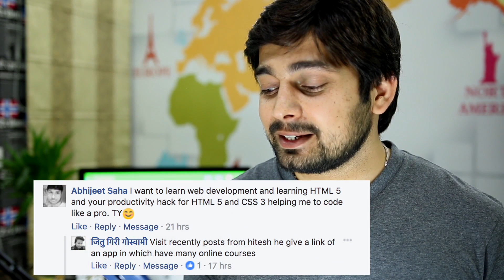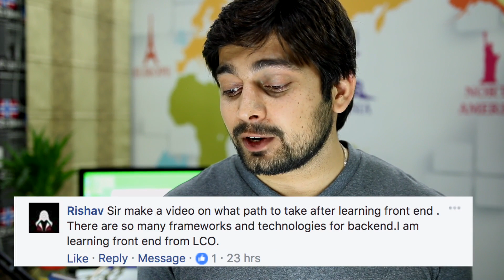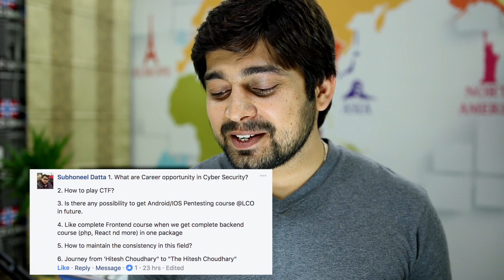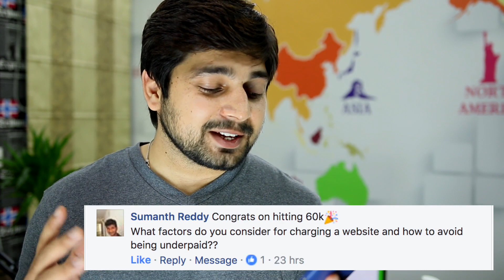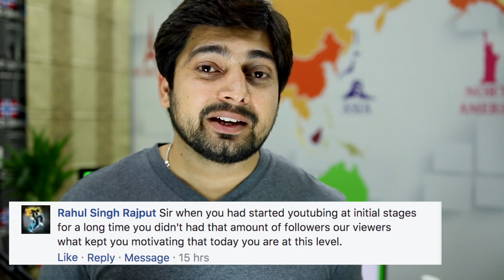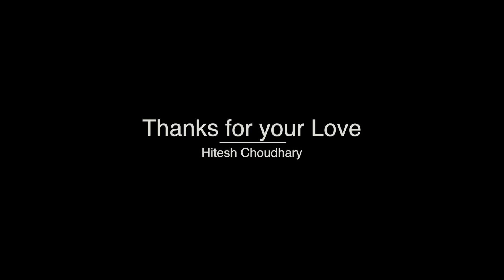60K subs special programming QnA